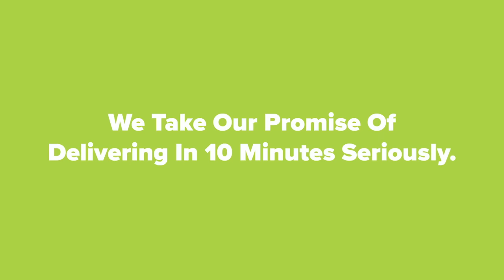RCB vs SRH: Parody Press Conference with Mr Nags | IPL 2024 | RCB Insider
RCB v SRH Parody Press Conference

Mr Nags is happy with the fight our batters showed, and wants the help of the curator to improve Bengaluru’s roads, on @bigbasketofficial presents RCB Insider.